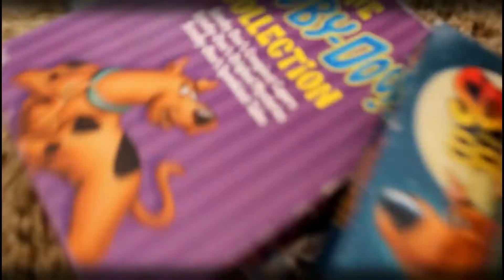The Scooby-Doo Tube Ep. 3: The Sea Diver that Stole Ships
This weel the gang are taking us to the beach! 'A Clue for Scooby-Doo'

My name is Ashton Hardy, I am 19 years old and life with CHD, Congenital Heart Defect. In short that means I only have half a heart. I am a daily vlogger bringing you guys along on my crazy life adventures.